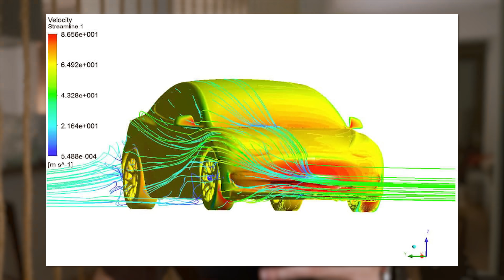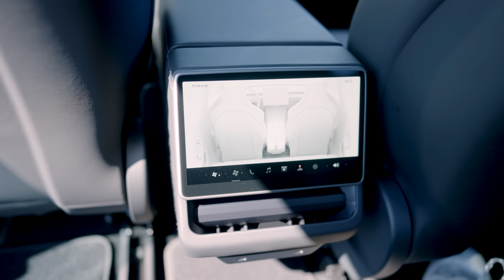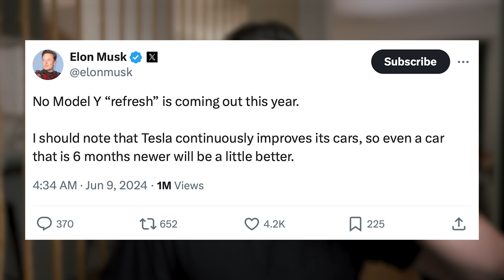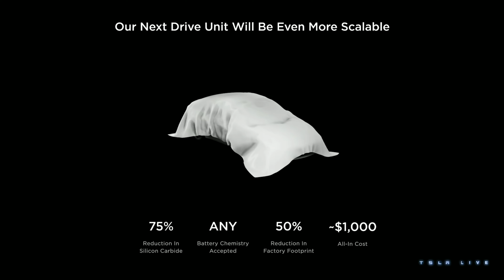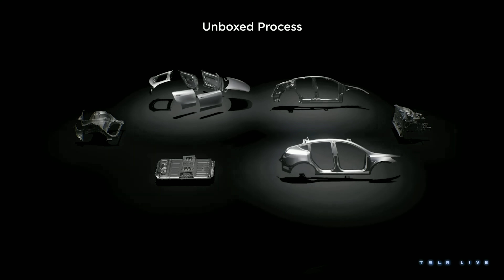Nuevo TESLA MODEL Y (Juniper) ¡FILTRADO! y ya sabemos TODOS los DETALLES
🔥 Me encantaría que prueben CyberGhost VPN desde este enlace — obtendrás un descuento del 83 % y 4 meses gratis.
🔴 Ojo que se ha filtrado la primera imagen del Tesla Model Y Juniper rediseñado en una de sus pruebas en California y ya sabemos todos sus detalles. El Tesla Model Y Juniper rediseñado es la siguiente versión del SUV de Tesla, que de hecho fue el coche más vendido de 2023, por lo que hay un interés inmenso en todas las novedades que tendrá el vehículo.

El Tesla Model Y, el coche más vendido del mundo, está a punto de recibir una importante rediseño, con cambios en el interior y el exterior. Conocido como Project Juniper, se esperan cambios significativos tanto en el diseño como en la tecnología. Más eficiente, nuevo frontal, nueva area trasera, nuevos materiales, asientos, sistema de sonido en el interior, ausencia de palancas, entre muchos otras mejoras. Tras la filtración, se descubren muchos de los secretos que tendrá el Tesla Model Y Juniper rediseñado.

Un aspecto más refinado y moderno, siguiendo la estética del Model 3 rediseñado (Highland), un paragolpes delantero más prominente y faros rediseñados, líneas generales más suaves y una silueta más aerodinámica, nuevas llantas, y posiblemente nuevas opciones de color.

También tendrá un nuevo un habitáculo más lujoso con materiales de mayor calidad, iluminación ambiental configurable, pantalla para la segunda fila de asientos, nuevos asientos delanteros, ausencia de palancas y mejor sistema de sonido.

Se espera que el Tesla Model Y Juniper rediseñado llegue en 2025, según confirmaciones de Elon Musk, CEO de la compañía. También se espera que con la llegada del Model Y se ofrezca un modelo más económico que podría estar entre los 32.000 y 35.000 euros. Todo esto se anunciará en un evento que ocurrirá más adelante.